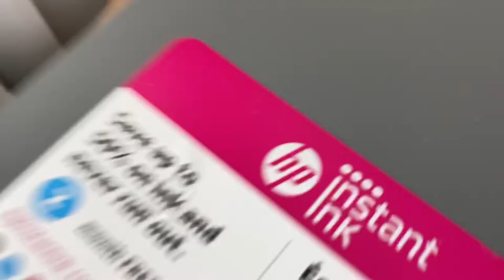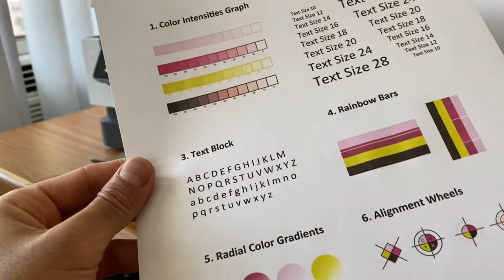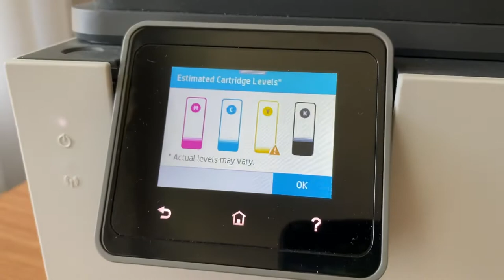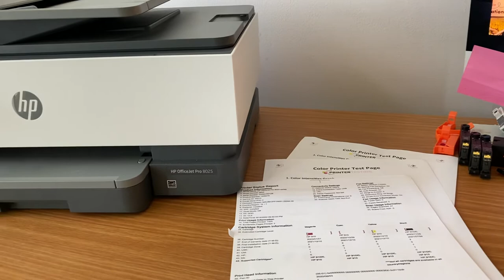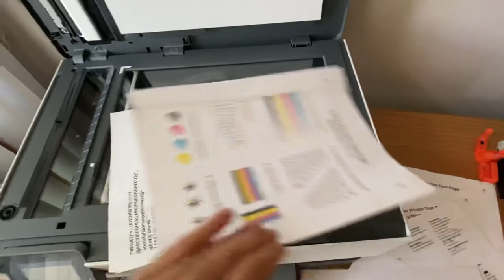HP OfficeJet Pro 8025 All-In-One Inkjet Printer. Does Not Print Blue Plz Read